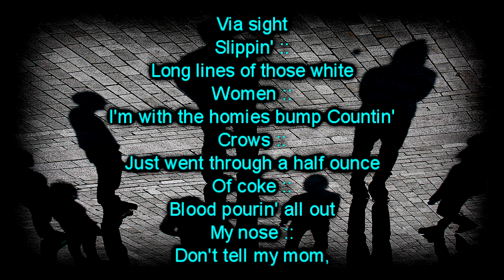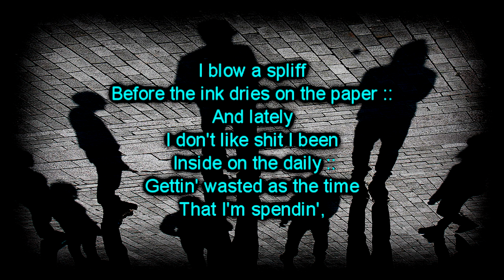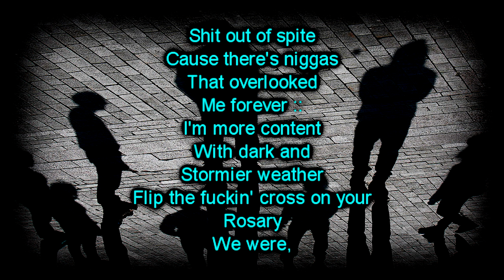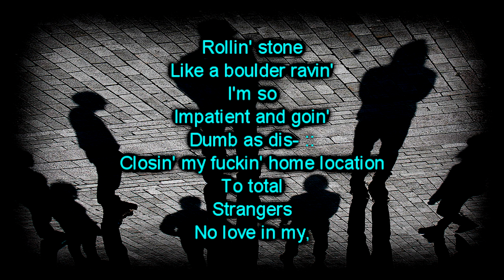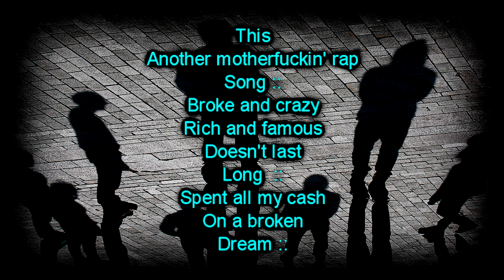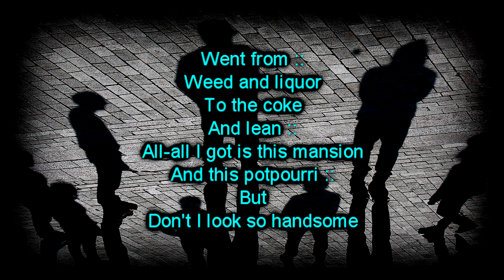Polo Jeans w/ Earl Sweatshirt [Lyrics]